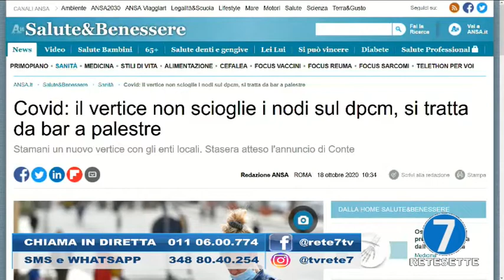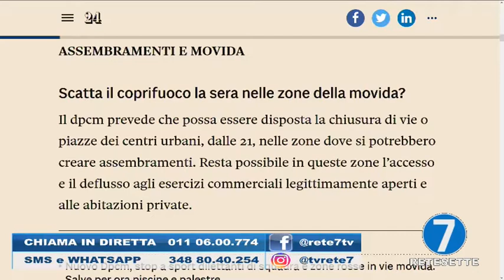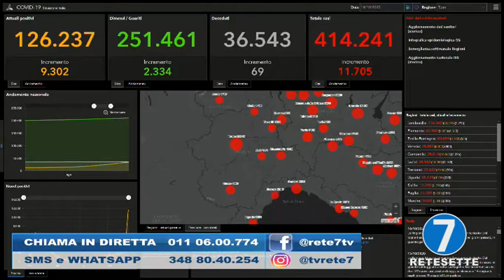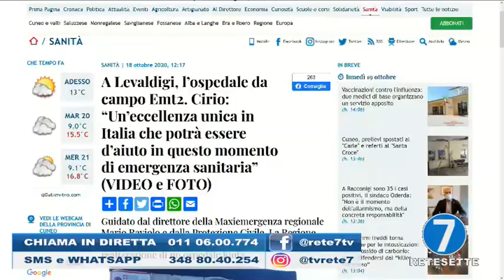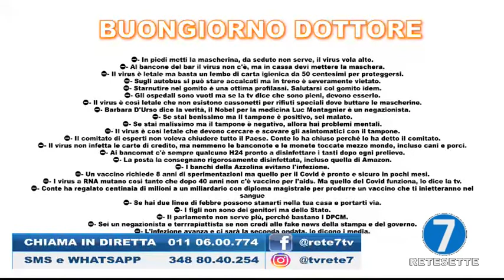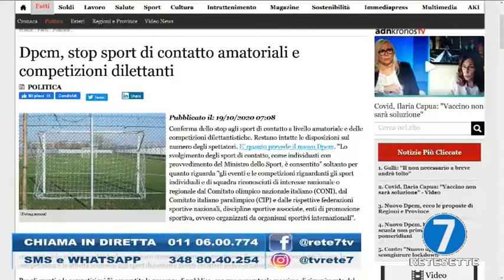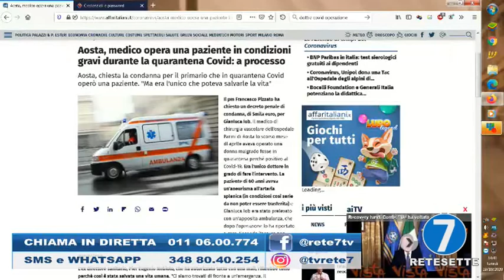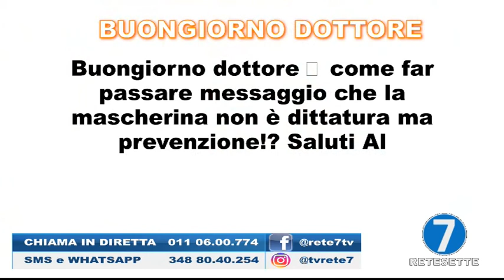Buongiorno Dottore del 19 ottobre 2020 - Emergenza covid ansie e speranze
Buongiorno Dottore e Buongiorno Avvocato, le due trasmissioni che mettono in comunicazione specialisti medici e avvocati con il nostro pubblico, permettendo a chiunque di esporre il proprio problema e di avere una risposta in tempo reale in diretta tv, solo su RETE 7, visibile sul digitale terrestre in Piemonte al canale 12, dal lunedì al venerdì dalle 14.00 alle 15.30.

Ha condotto la puntata di oggi:
Maria Teresa Marinò

Ospite in collegamento:
Dott. Alfredo Monaco - Chirurgo generale